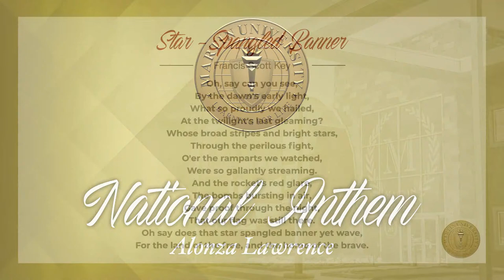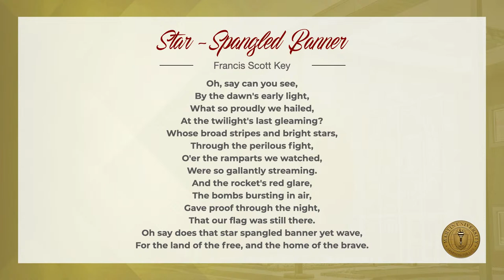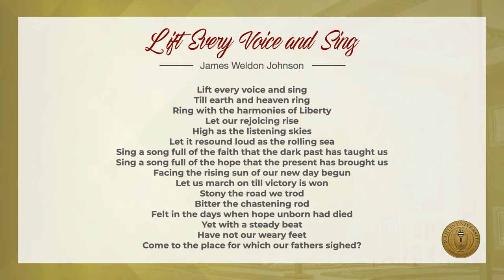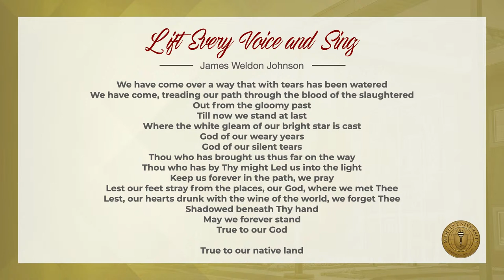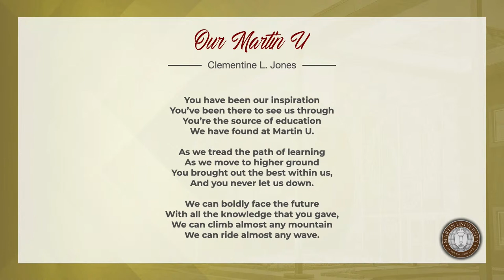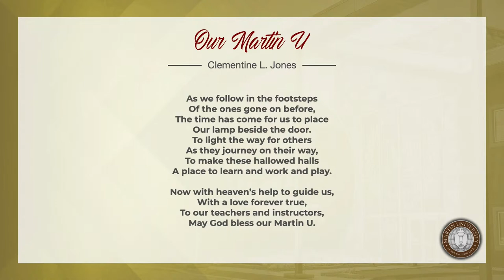Martin University's 53rd Commencement Ceremony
Martin University will hold its 53rd commencement ceremony on Saturday, May 14, at 12 o’clock noon in the Fr. Boniface  Hardin Gathertorium, located at 2186 North Sherman Drive. During the commencement, 32 undergraduate students will receive bachelor’s degrees in assorted fields, such as Criminal Justice, Addictions Counseling, and Business Administration, while 17 will be awarded master’s degrees in Community Psychology and Urban Ministry Studies. In addition to confirming degrees to graduates, Martin University will confer honorary doctorates to Charlie Nelms and Myra C. Selby.